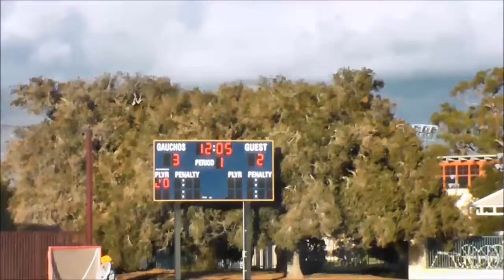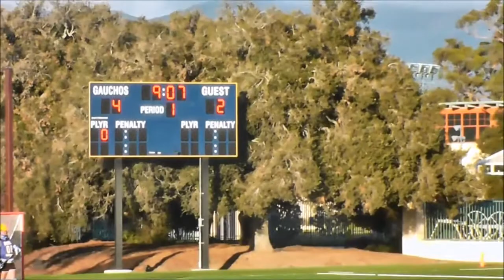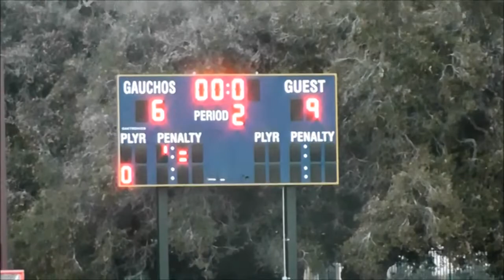UCSB vs UCLA (11/15/15)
1st Half: UCLA 3, UCSB 4
2nd Half: UCLA 6,  UCSB 2
Final:  UCLA 9, UCSB 6